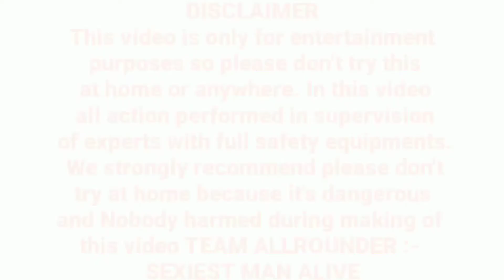Pinky Goddess Ne kiya Experiment